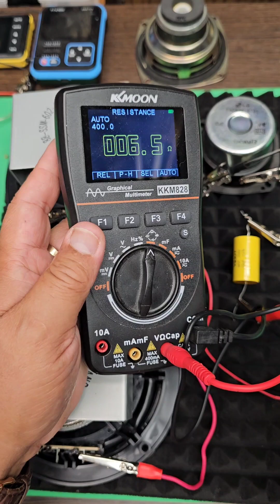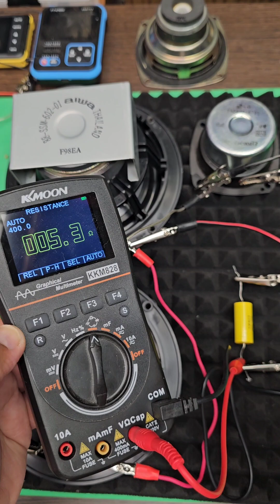3 Parlantes de 12 ohmios valor en impedancia